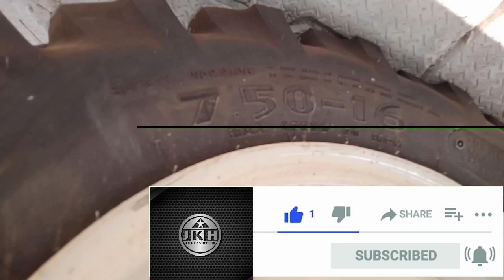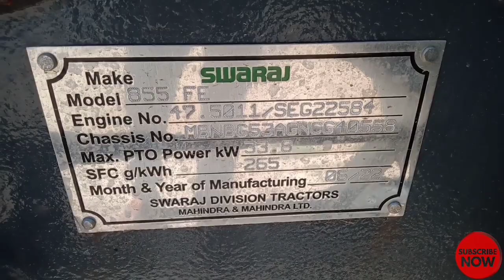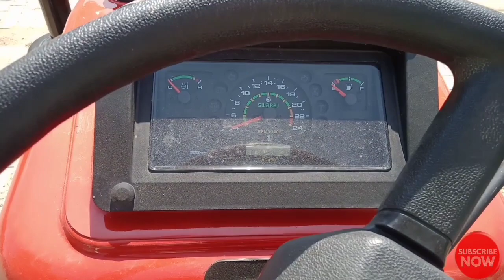पंजाब की धड़कन व हरियाणा का शेर इसका कोई मुकाबला नहीं इस श्रेणी में Swaraj 855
Jai kisan hiteshi
Jai Hiteshi Kisan
jai Kisan Hiteshi
jai hiteshi kisan
Swaraj 855 FE 2022
swaraj 855 side gear
swaraj 855 4wd